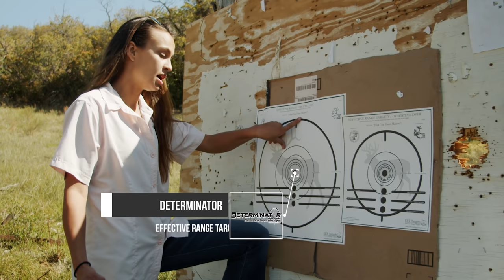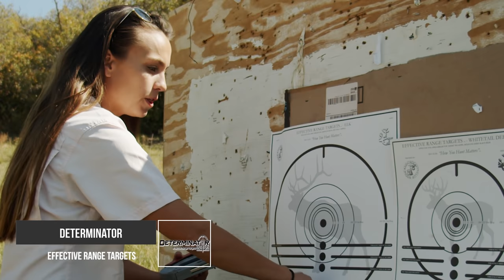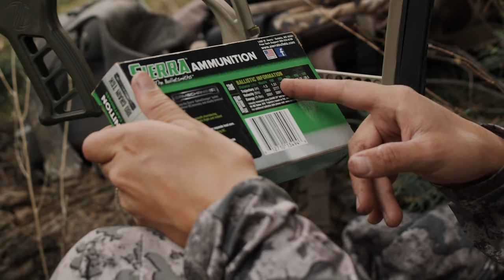Challenging New Mexico Elk Hunt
Today on the "High Road with Keith Warren”, Matti takes up one of the most mentally and physically challenging hunts of her life! The High Road team heads back down to the rugged mountain country of New Mexico at Quinlan Ranch. Armed with her APF .300 win mag Modern Sporting Rifle, Matti sets her sights on a trophy elk on this brutal spot and stalk hunt. Check out the gorgeous scenery and incredible animals on this hunting adventure!